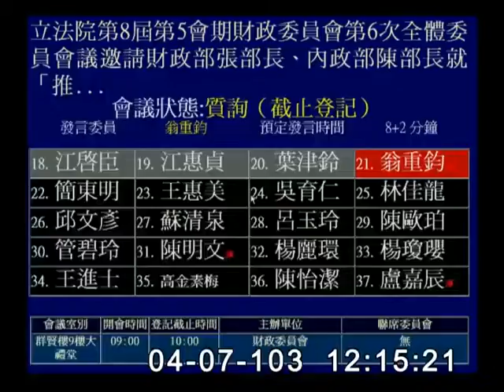2014-04-07 第8屆第5會期財政委員會第6次全體委員會議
會議簡介: 立法院第8屆第5會期財政委員會第6次全體委員會議邀請財政部張部長、內政部陳部長就「推動不動產稅制朝房地合一課稅制之阻力及其解決之道」作報告，並備質詢。(4月7日及9日兩天一次會)

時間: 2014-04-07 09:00